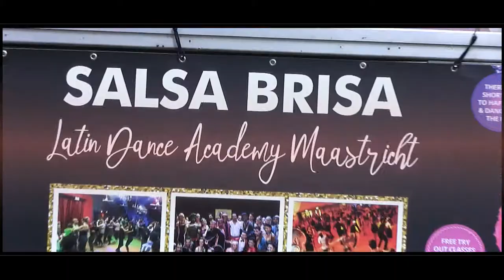Cuba Beach Party Maastricht Fun Sun & Vitamin Sea Salsa Brisa Fun Valley Maastricht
🌤🍹Cuba Beach Party Maastricht Fun Sun & Vitamin Sea 🎼⛱🕶👒
 Salsa Brisa Fun Valley Maastricht  From 16 : 00 To 23 : 00
     Salsa Bachata kizomba reggaeton Afrohouse
 & More information coming Up soon..!